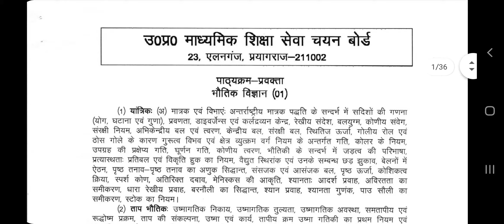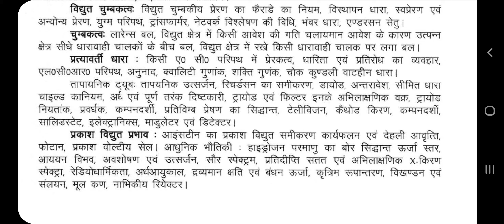भौतिक विज्ञान पाठ्यक्रम | PHYSICS PGT 2020 SYLLABUS